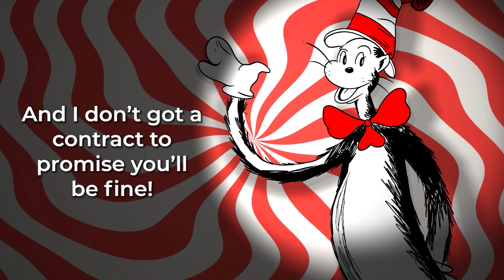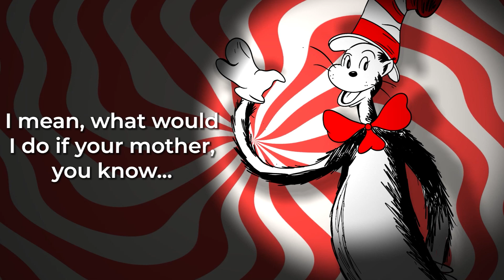The Cat in the Hat vs Ruff Ruffman - Uber Rap Battles Zero #1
cat in the hat vs ruff ruffman rap battle!
Made in under 100 hours for the 100 Hour Rap Battle Challenge... it's the debut of URB Zero... Cat in the Hat vs Ruff Ruffman!

Uber Rap Battles Zero is our new bonus series!!

Stream the song! 🔵 Coming soon!

🔵 CAST 🔵

🔵 LINKS 🔵
Check us out:

🔵 OTHERS 🔵
Beat by Audio Network
Written by Mancha
Mixed by Mancha
Edited by Mancha
Art by Mancha

the cat in the hat is a 1957 children's book written and illustrated by the american author theodor geisel, using the pen name dr. seuss. the story centers on a tall anthropomorphic cat who wears a red and white-striped top hat and a red bow tie. the cat shows up at the house of sally and her brother one rainy day when their mother is away. despite the repeated objections of the children's fish, the cat shows the children a few of his tricks in an attempt to entertain them. in the process, he and his companions, thing one and thing two, wreck the house. as the children and the fish become more alarmed, the cat produces a machine that he uses to clean everything up and disappears just before the children's mother comes home.

the cat in the hat (also known as dr. seuss' the cat in the hat) is a 2003 american fantasy comedy film directed by bo welch in his directorial debut and written by alec berg, david mandel and jeff schaffer. loosely based on dr. seuss's 1957 book of the same name, it was the second and final live-action feature-length dr. seuss adaptation after how the grinch stole christmas (2000). the film stars mike myers in the title role with alec baldwin, kelly preston, dakota fanning, spencer breslin, amy hill and sean hayes in supporting roles.

ruff ruffman is a new bespectacled orange dog who is the proud host of the titular game show, fetch! with ruff ruffman. his legs are usually not visable to the viewer. he is one of the main characters of the show. he comes from a large family of dogs from the ruffman family. he works alongside blossom the cat and chet the mouse to run the game show to tell fetchers on the show what to do and what topics are being discussed.

ruff grouses about his contract to produce a reality tv program, and the stresses of running one. he loves all food, american-chinese takeout in particular.